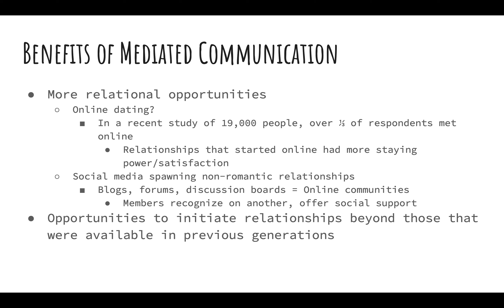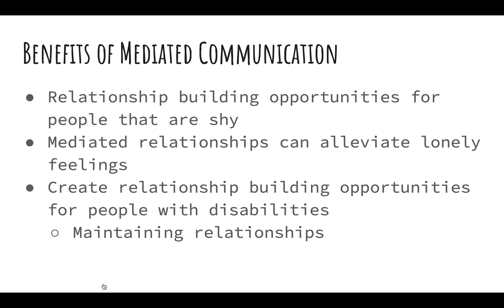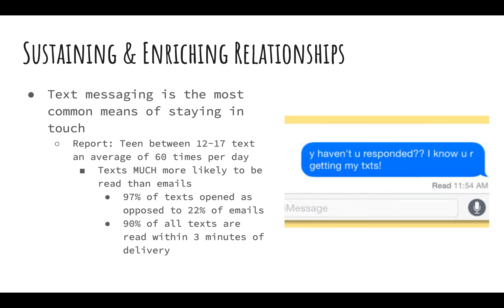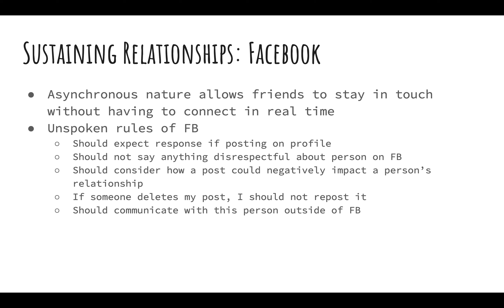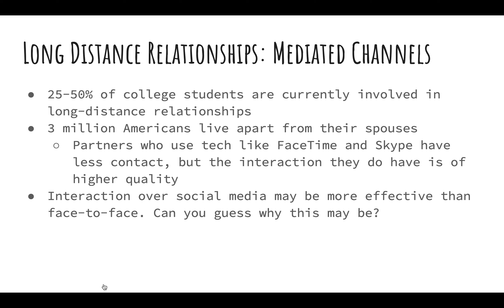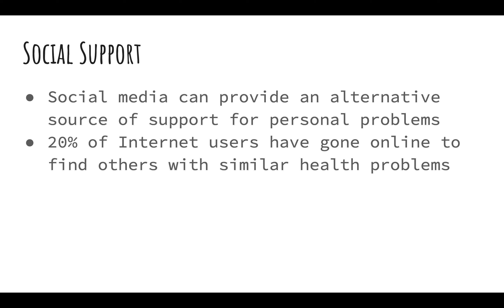IPC Chapter 2 - Short Lecture 3 - Benefits of Mediated Comm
In this mini-lecture, I discuss the benefits of electronically mediated communication.